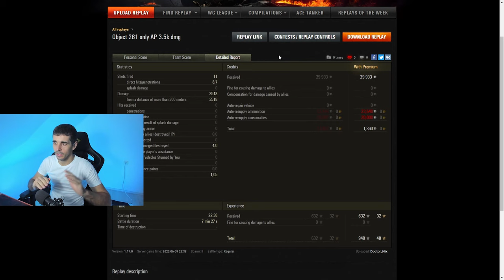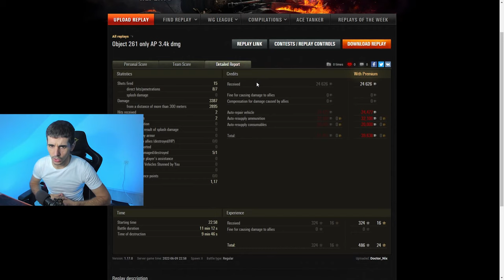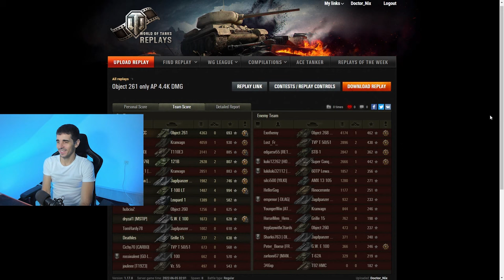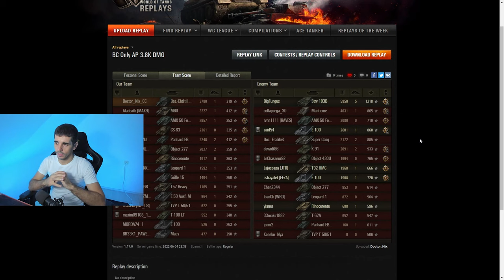Artillery gameplay❗ Only AP ammo❗ Only DMG 🎯